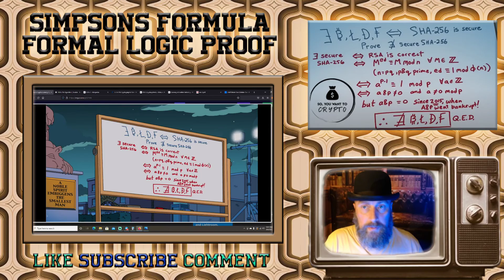Simpson's Cryptocurrency Formula Solved. Bitcoin, Litecoin, Dogecoin, Filecoin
Breaking down the Simpson's formula for cyptocurrency.